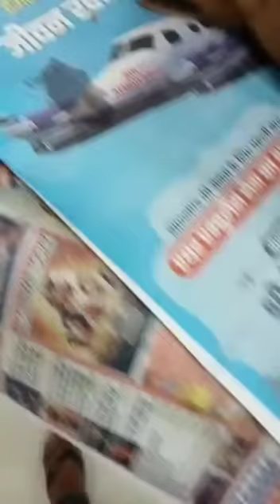more rescued | maggot wound dogs rescued | accident dogs | ‎@kranthidasvlogs